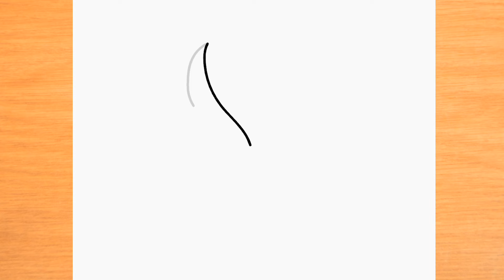Como dibujar la fruta Dragon Rework Blox Fruits - Como desenhar a FRUTA DRAGON REWORK BLOX FRUITS